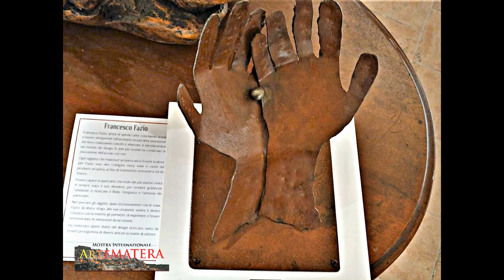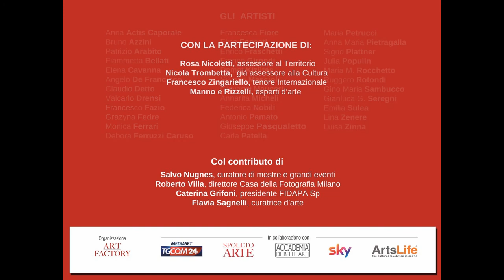ARTEMATERA a cura di Salvo Nugnes